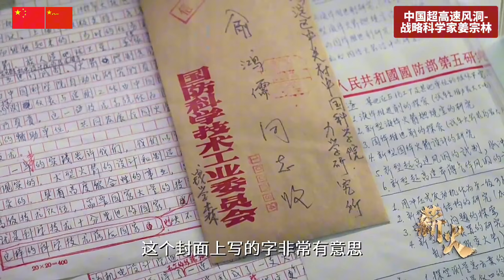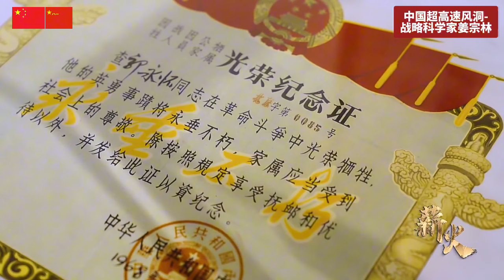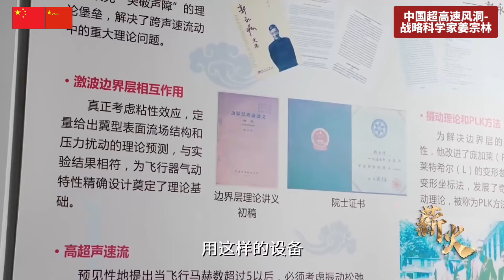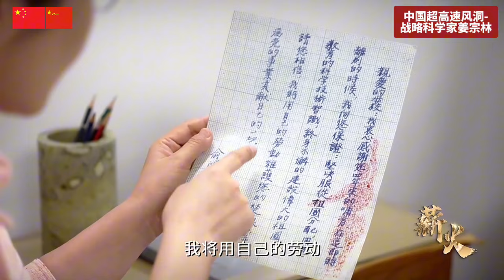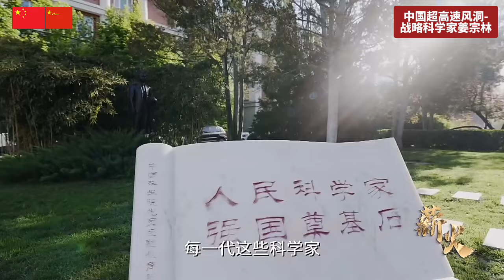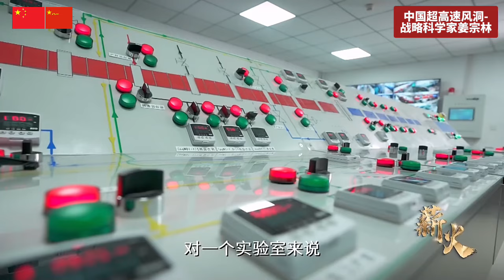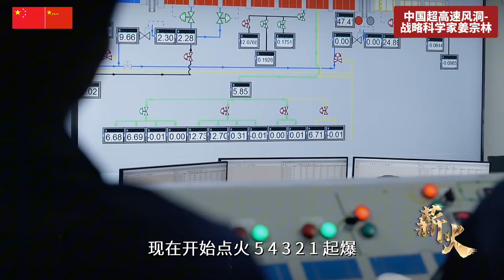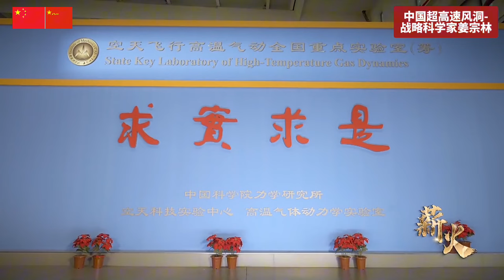让中国超高速风洞轰出30倍音速全球唯一！技术领跑世界！堪称第6代战机孵化器！专访中国军工战略级科学家、爆轰驱动超高速高焓激波风洞负责人-姜宗林！独家探访大国重器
风洞是“飞行器的摇篮”，它能模拟飞行当中空气动力环境，帮助飞行器优化性能。中国“风洞人”接力奔跑，将高超声速复现激波风洞的试验时间提高到0.1秒，为了这0.1秒三代人接力研究60年！从无到有的突破如何实现？现场感受风洞试验是什么体验？专访中国科学院力学研究所研究员姜宗林。
姜宗林，男，1955年4月出生，毕业于哈尔滨工程大学，博士，中国科学院力学研究所研究员。 他获得2016年度美国航空航天学会地面试验奖，也是第一位获得此奖项的亚洲人。
现任中国科学院高温气体动力学重点实验室主任，国家重大科研仪器研制项目“爆轰驱动超高速高焓激波风洞”项目负责人。
The wind tunnel is the "cradle of aircraft". It can simulate the aerodynamic environment during flight and help aircraft optimize performance. China's "wind tunnel people" have been running in relays to increase the test time of hypersonic reproducing shock wave wind tunnels to 0.1 seconds. For this 0.1 second, three generations have been relaying research for 60 years! How to achieve a breakthrough from scratch? What is it like to experience the wind tunnel test on site? An exclusive interview with Jiang Zonglin, a researcher at the Institute of Mechanics, Chinese Academy of Sciences. Jiang Zonglin, male, born in April 1955, graduated from Harbin Engineering University, PhD, researcher at the Institute of Mechanics, Chinese Academy of Sciences. He won the 2016 American Institute of Aeronautics and Astronautics Ground Test Award and is also the first Asian to win this award. He is currently the director of the Key Laboratory of High Temperature Gas Dynamics, Chinese Academy of Sciences, and the project leader of the "Detonation Driven Hyperspeed High Enthalpy Shock Wave Wind Tunnel", a major national scientific research instrument development project.